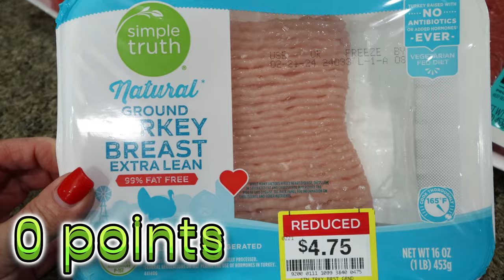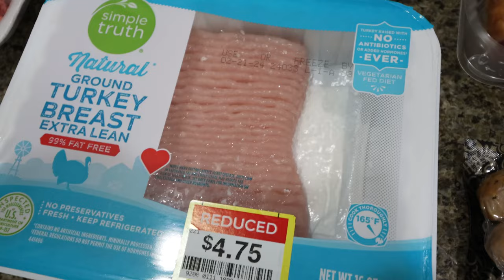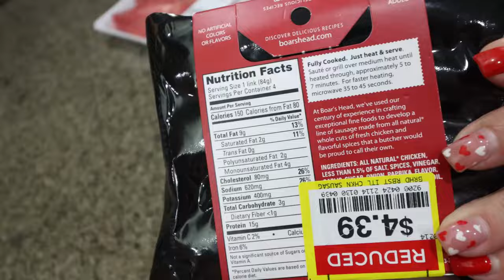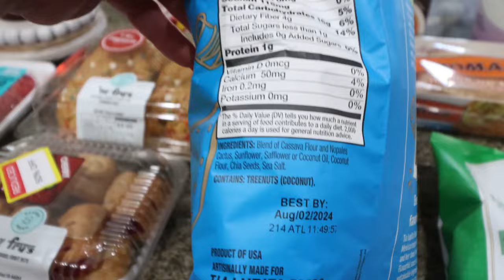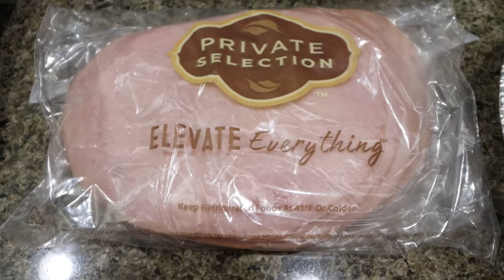WW GROCERY HAUL FOR WEIGHT LOSS - NEW FOOD FINDS - POINTS INCLUDED - WEIGHT WATCHERS!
HAPPY SATURDAY! Grocery haul time!! New food finds and great deals!

🎉NUTRITION CHANNEL!!!

Code- jennswwjourney